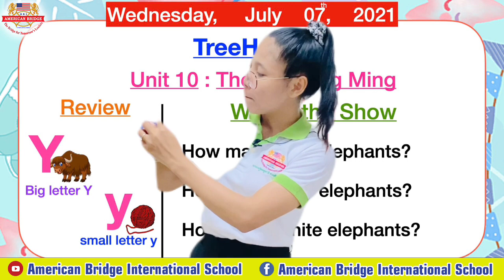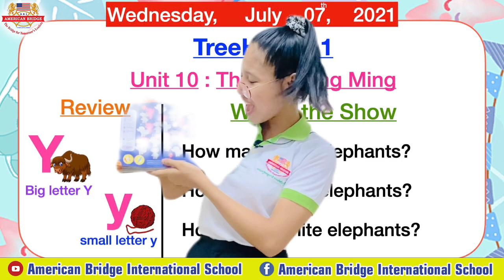Level Kindergarten1, Subject: TreeHouse1, Unit10: The Amazing Ming, Page 126: "Watch the show"